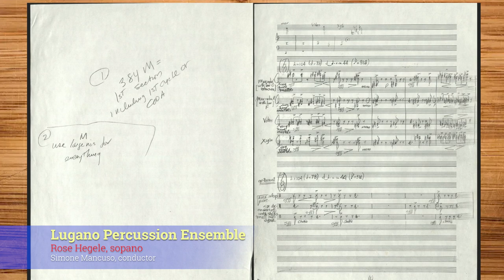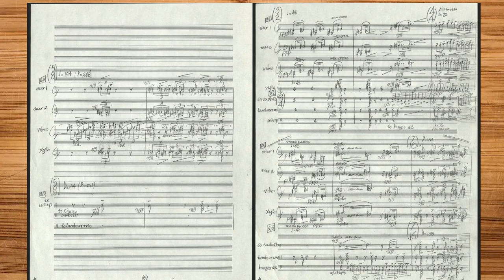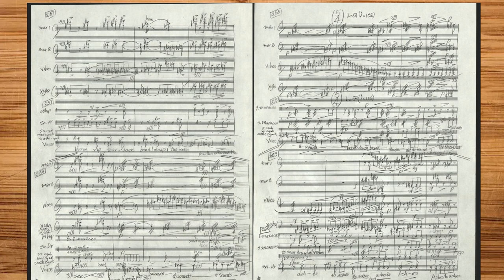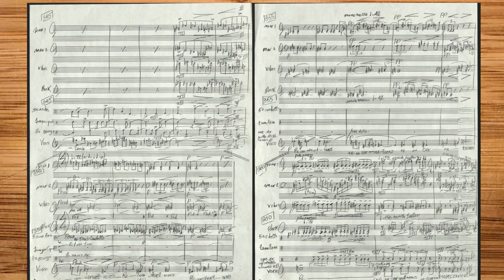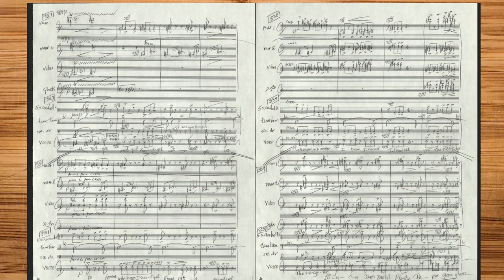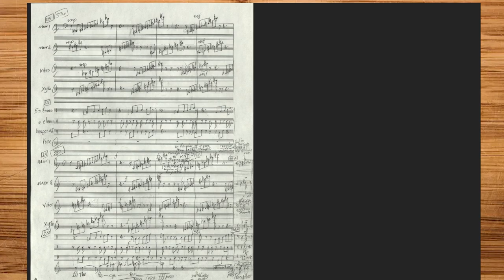McKinley: The Recycler (2014) for percussion ensemble and soprano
The Recycler was commissioned in early 2014 by Bill Cahn and the NEXUS Percussion Ensemble. The work was requested in part to celebrate a new recycling initiative in the city of Rochester, NY. Composed in the summer of 2014, The Recycler is one of the final works composed by McKinley before his death in February, 2015. The work was never heard by the composer and due to his passing, was not premiered until February 2023 with the Lugano Percussion Ensemble featuring soprano Rose Hegele under the direction of Simone Mancuso. The recording heard here is by the same performers in an April 2023 recording.

The work calls for a mallet quartet plus a trio of auxiliary percussion (optional) and a solo soprano singer on a text written by the composer's wife, Marlene McKinley. No program notes exist for the work but it, true to the title, the music revolves around themes of recycling and rebirth--the making of something new from something old. Additionally, the version heard here is Part I; McKinley composed a Part II which is optional and adds another 7 to 8 minutes of music to the work. The musical material revolves around a set of rhythmic cycles and thematic material which is, with intention, cycled and re-cycled throughout. Much of the primary chosen percussion sounds, especially in the auxiliary trio, are of metal and glass, analogous to materials often found in the recycling process.

TEXT (Marlene McKinley, 2014):
Cycling
Recycling
Cans. Metal... Cycling. Recycling. Cycling
Plastic. Cycling. Paper Cycling. Recycling. Glass. Cycle
Cans...Metal. Plastic...aper...Glass. c-y-c-I-i-n-g...г-e-c-y-c-I-i-n-g.
Swirling mass of motes. swarming
Dancing Dervishes
Awaiting coalesce
Reconstructions
Reincarnations
Into form
Into shapes I know not yet